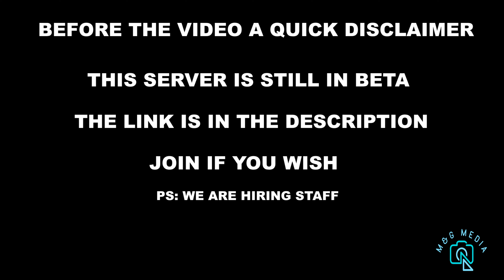Project San Fire [SHOWCASE] [OFRP]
San Fire showcase